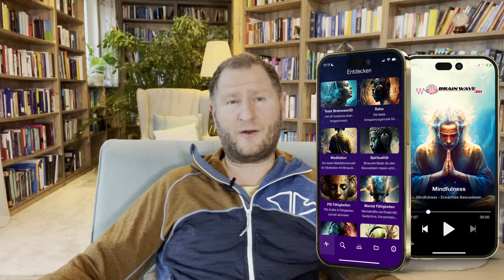Integriere Wohlstand in dein Bewusstsein - Geführte Meditation für mehr Fülle im Leben